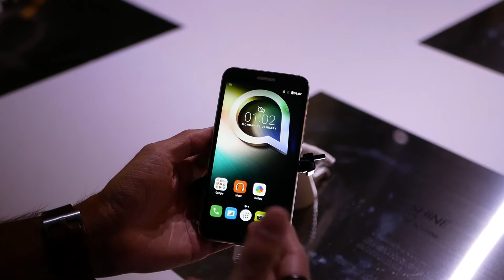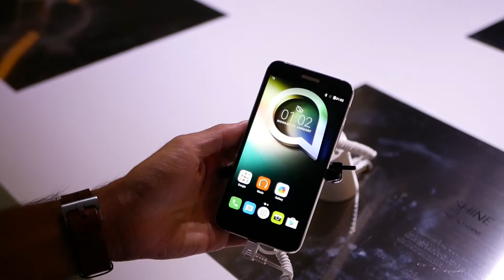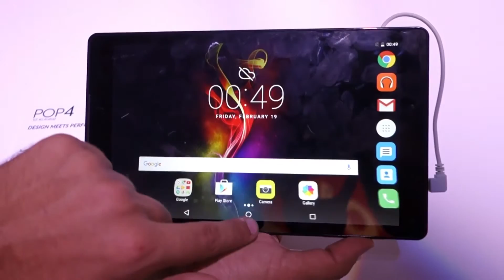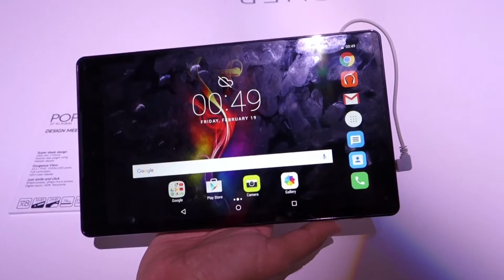Alcatel ad IFA 2016: Shine Lite e Pop 4 10 4G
Alcatel presenta due nuovi prodotti per l'Italia: Shine Lite, un interessante entry level dai materiali premium, ed il tablet Pop 4 10 4G, che si pone come una buona soluzione per chi vuole essere sempre connesso.